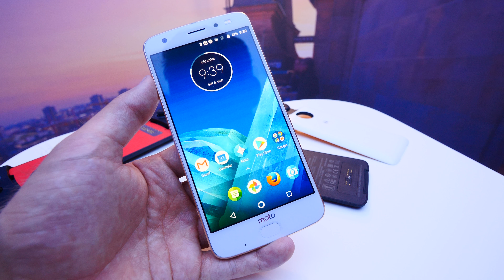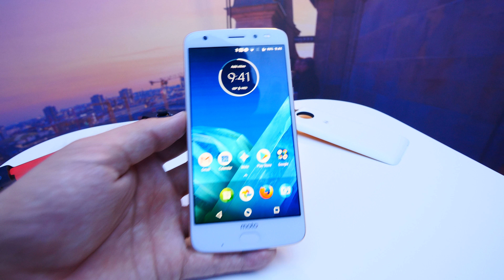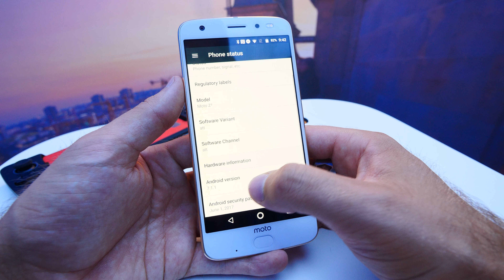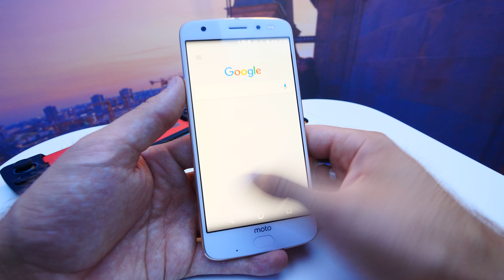Moto 2017 legjobb telefonja | Itt a Lenovo Moto Z2 Okostelefon | bemutató videó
Lenovo egy kicsit lemaradt az IFA 2017 kiállitáson azért mert az LG a V30 Okostelefonnal picit nagyobbat robbantott, de a Lenovo Moto Z2 is egy remek készülék.
Minden legújabb szinten van benne, Kamera, Processzor, Szoftver, csak sajnos megint hiányzik a Fejhallgato csatlakozó, nagyobb aksi és vékony szélü képernyö.

De nem baj mert sok sok Moto Modok közül lehet választani itt is megint. Érdemes tehát emlékben tartani ha Okostelefon vételröl van szó.